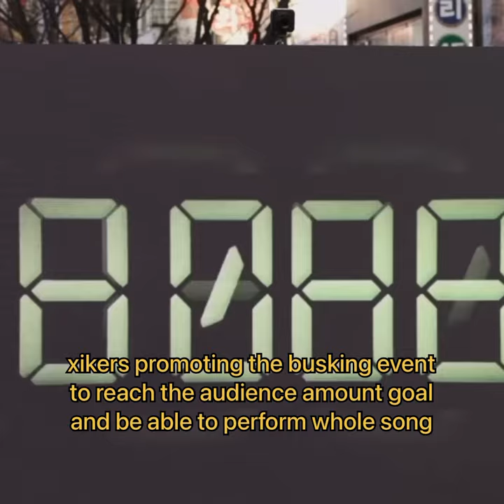their teamwork is really precious